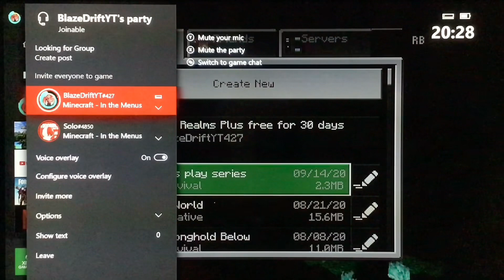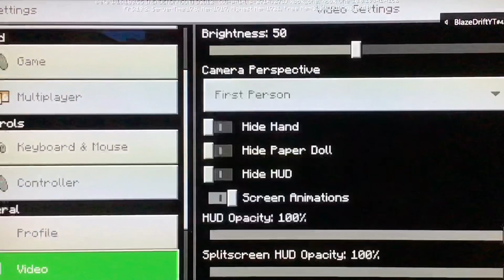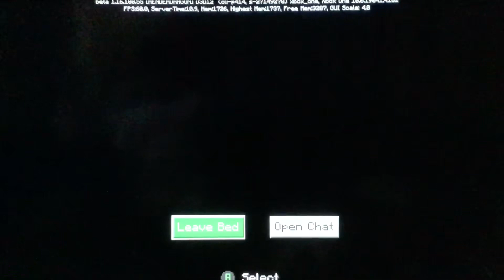BlazeCraft...MineCraft..[Survival]....Let’s play EP:1..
Please let me know what type of house you want me to make for this let’s play I’ll choose the best 1!